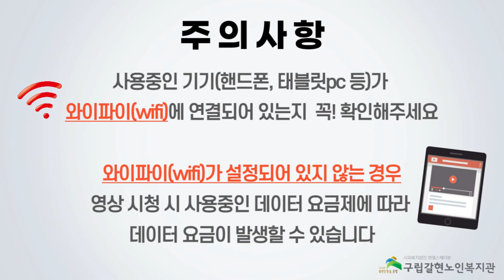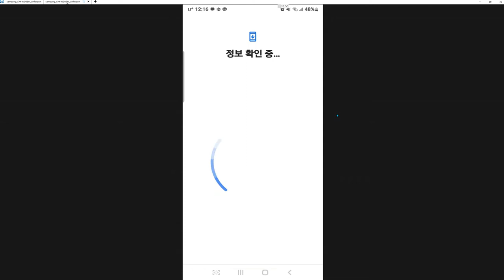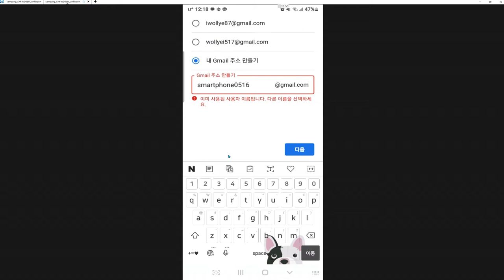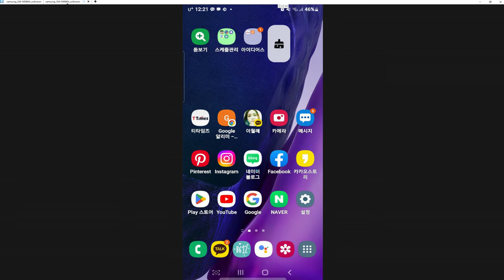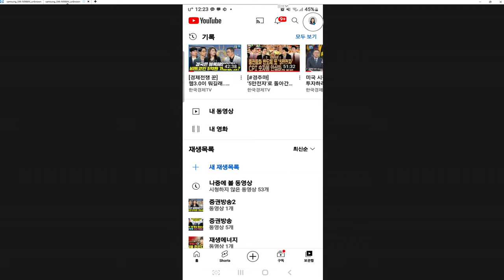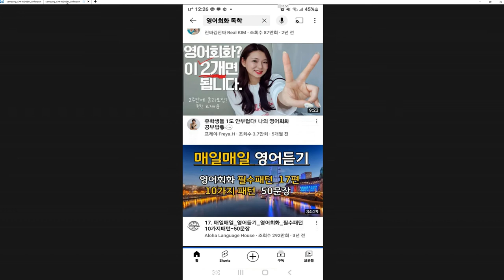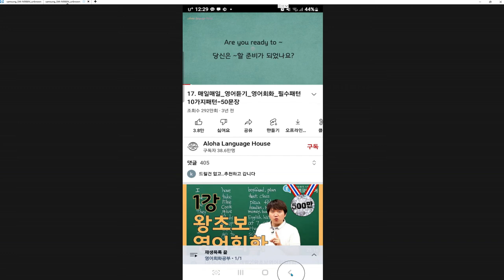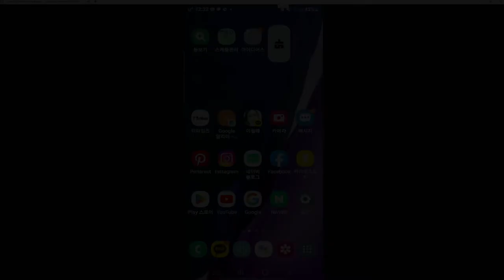[갈현노인복지관] 스마트폰교육 18강 - gmail 생성하기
안녕하세요!

갈현노인복지관에서는 2022년 서울시문해교육지원사업의 일환으로 어르신맞춤형 디지털 문해교육 "다함께 만다는 디지털 세상" 스마트폰 수업을 진행하고 있습니다

이번 18강에서는 구글, 플레이스토어 등에서 필요한 gmail 계정 만들기를 해보려고 합니다! 어르신들이 가장 어려워하시는 계정만들기를 함께 따라해보시면서 익혀보세요~~!